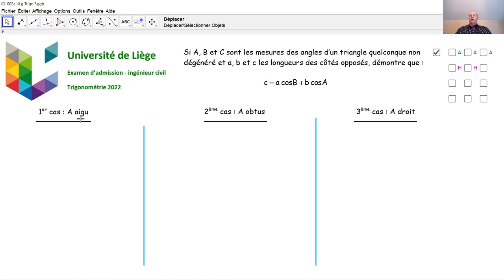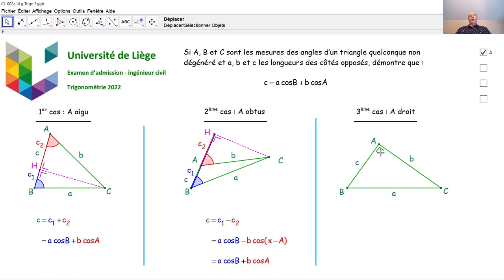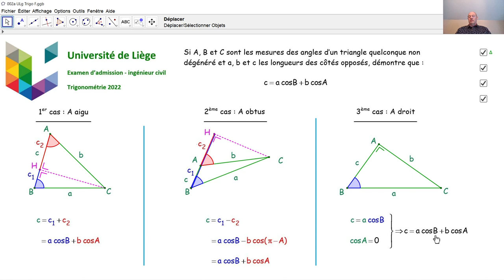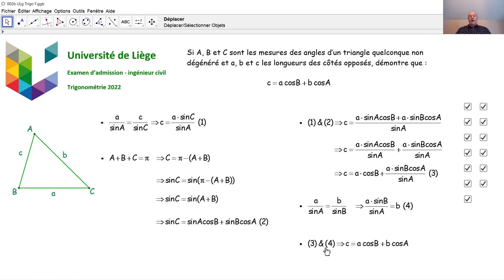Examen d'admission à l'université de Liège - Trigonométrie 002